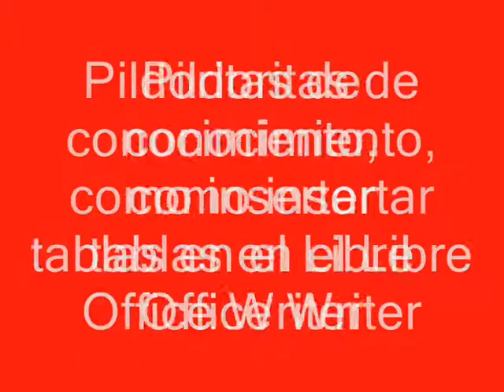Pidoritas pildoritas de conocimiento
Trabajo realizado por Federico Gonzalez